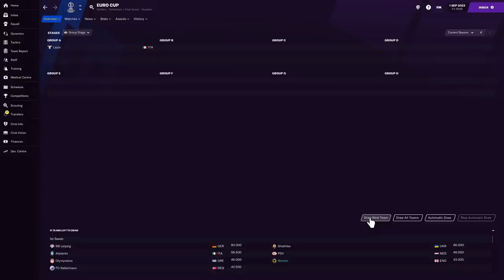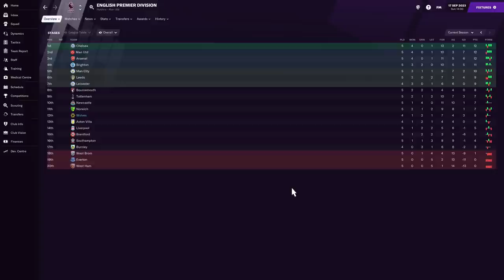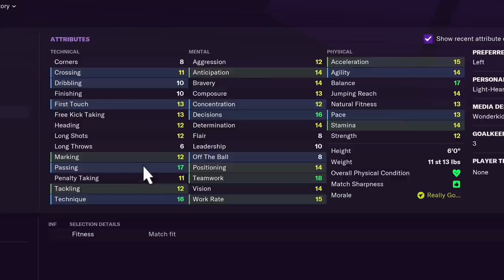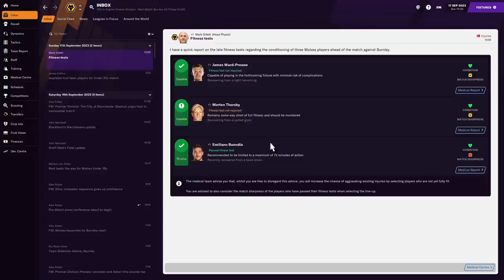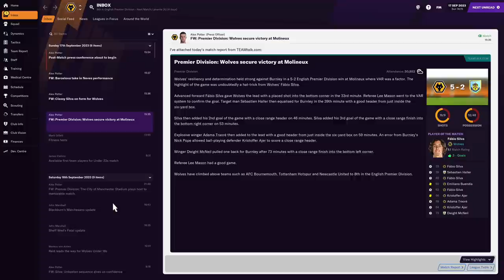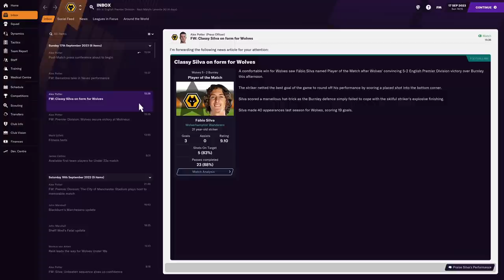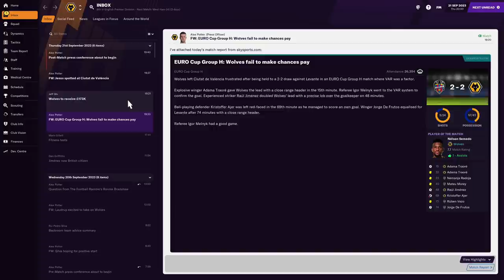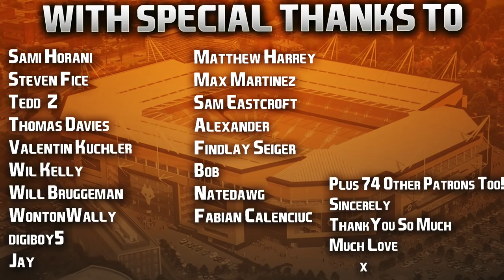Football Manager 2021 Reboot | #35 | Europa League Group Draw + New Wonderkid Signs!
"I really think this guy should be a left back."

*first game as left back*

". well, it'll take some time!"

Hope you enjoyed the episode guys, next one out tomorrow morning as we kick off a QuadrupleUploadWeekend. Cheers all! 👍🏻

| SOCIAL LINKS |